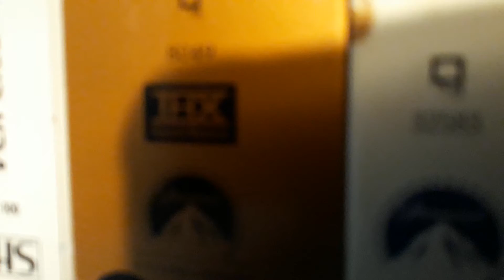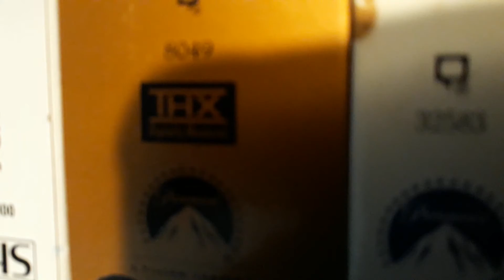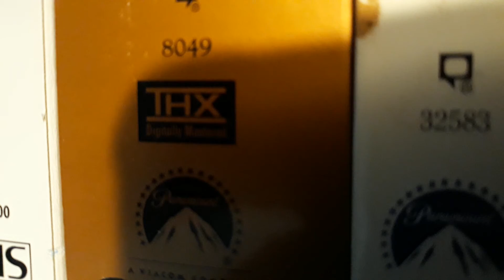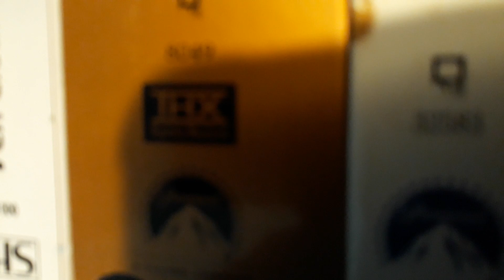Tream can't find batteries for his flashlight.